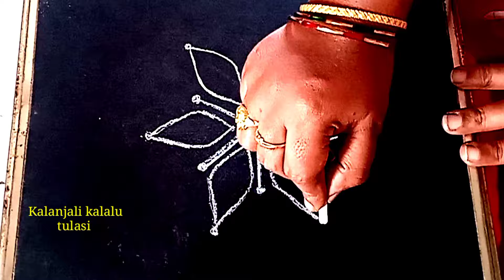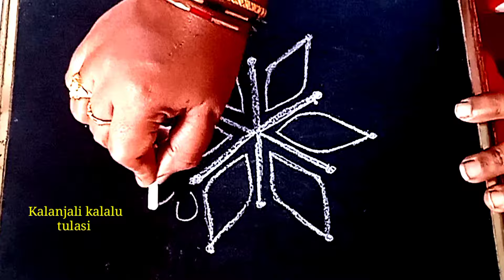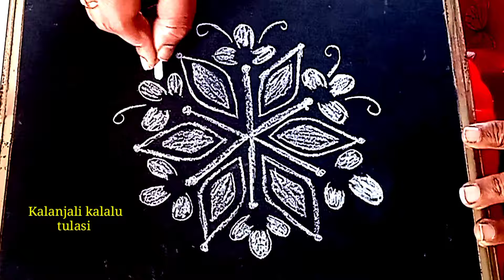రోజు వారి ముగ్గు